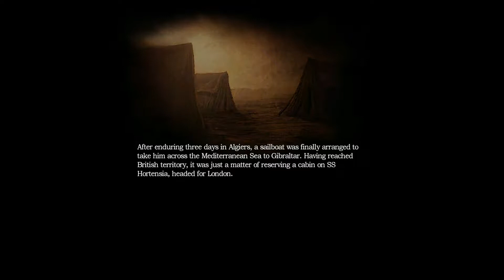Amneisa Lets Play! Episode 4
Hey guys Tape Production Gaming here with a new Let's Play we are doing for the game Amnesia!

As always we have BG and Ducttape but we also have a new guest, PureChaos95! He will be joining the Tape Production Gaming team so give him a warm welcome!

We are playing the Amnesia collection and will split the three parts between the 3 of us;
BG: The Dark Descent
Ducttape: Justine
PureChaos95: A Machine For Pigs

PureChaos95 also has his own channel which you should also check out because it features the TPG team!

As always we hope you enjoy!